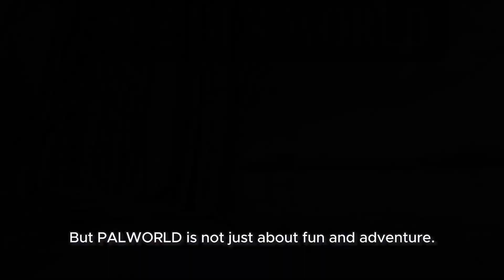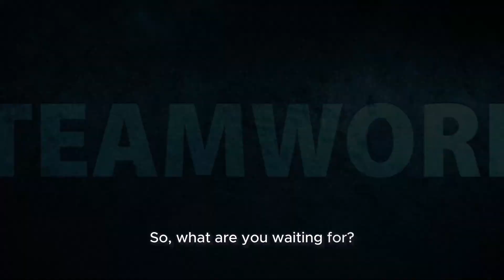PALWORLD Game Review: Unveiling the Revolutionary Virtual Universe!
Welcome to our comprehensive PALWORLD game review! In this exciting video, we will dive deep into the revolutionary virtual universe of PALWORLD, presenting you with a detailed analysis of its mesmerizing features, thrilling gameplay, and captivating storyline. Prepare to embark on a remarkable journey as we explore every aspect of this highly anticipated game. From its immersive graphics and stunning visuals to its innovative gameplay mechanics, PALWORLD promises an unforgettable gaming experience like no other. Join us as we uncover the intricacies of PALWORLD's mesmerizing gameplay, allowing you to build and explore a virtual world filled with intriguing creatures and breathtaking landscapes. Experience the thrill of hunting, taming, and training a wide variety of fantastical creatures, each possessing unique abilities and traits. Discover the endless possibilities that PALWORLD offers as you engage in exhilarating adventures, complete challenging quests, and uncover hidden treasures. Immerse yourself in the immersive storyline and unravel the secrets of this captivating virtual universe. Our PALWORLD review will guide you through the gameplay mechanics, highlighting the strategies and tactics needed to thrive and succeed in this awe-inspiring world. Gain valuable insights into the game's immersive features, including crafting, trading, and building, to expand your own virtual empire. Forge alliances, compete in thrilling battles, and showcase your skills to become the ultimate champion of PALWORLD. With PALWORLD, you are not just playing a game; you are entering a new dimension filled with endless possibilities and astonishing adventures. Join us now in this game review and become a part of the PALWORLD revolution!